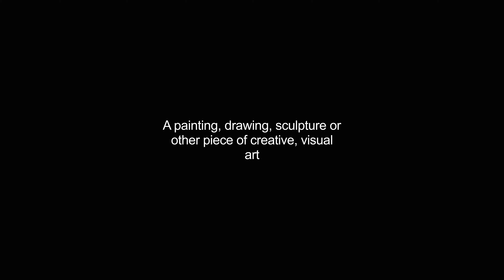artworks video Dictionary meaning and pronunciation